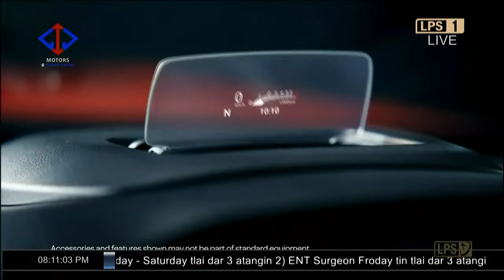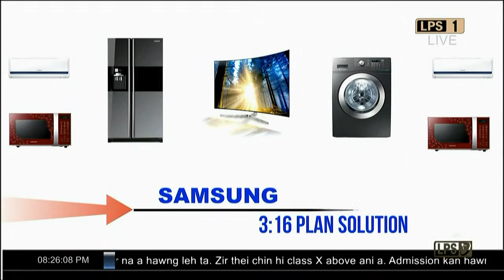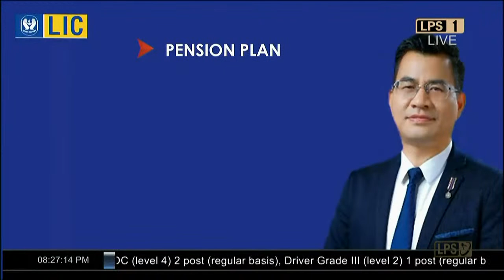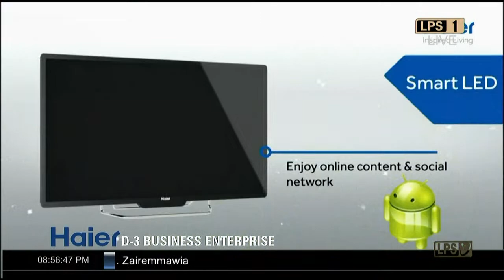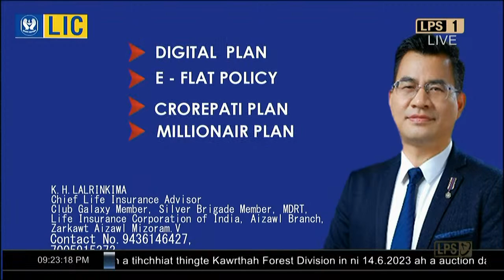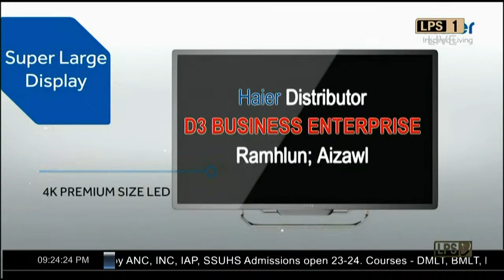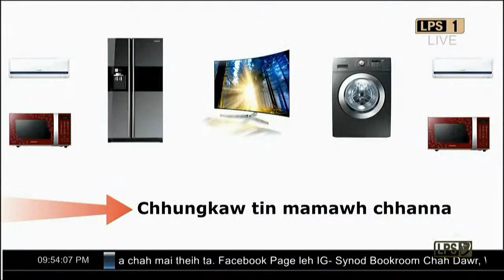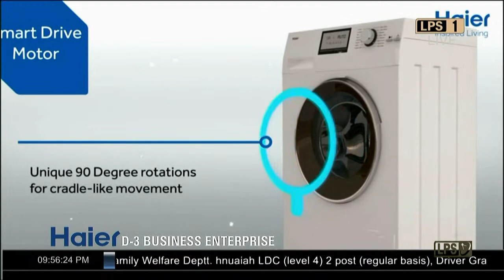LIVE: Tata SK 712 Pro Volleyball League 2023 | Bethlehem Vengthlang Vs Bungkawn 🏐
Tata SK 712 Pro Volleyball League 2023
Saturday, 3rd June 2023, LIVE from R. Dengṭhuama Indoor Stadium, Mualpui.